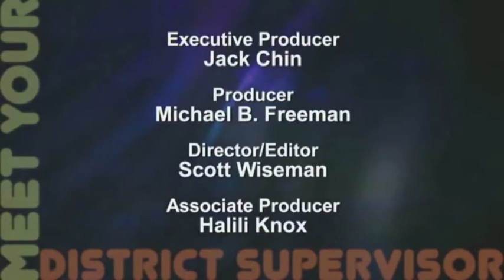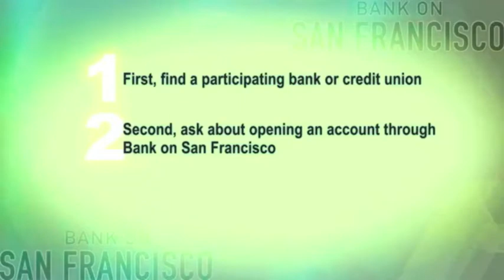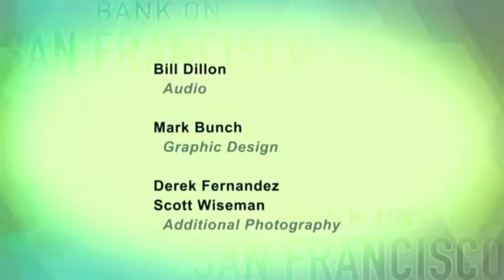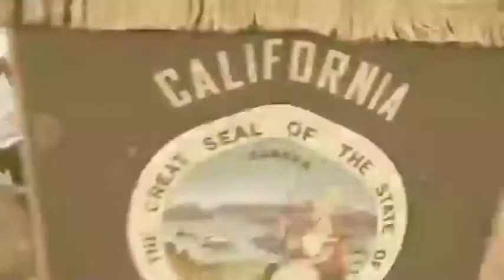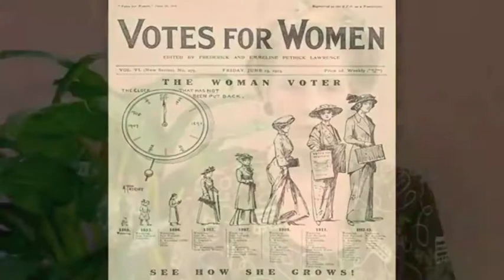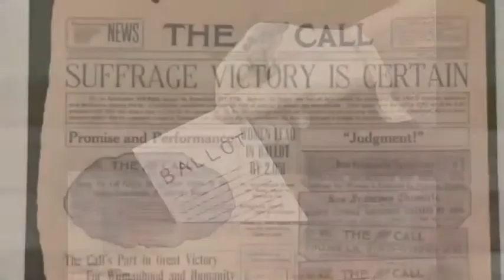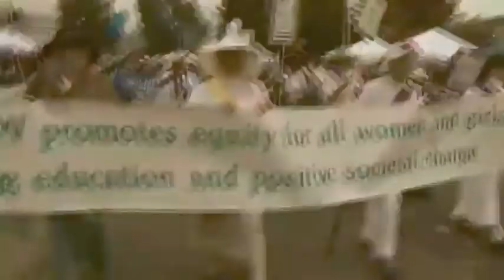Nona's Demo Reel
Highlights of Nona Melkonian's recent work.